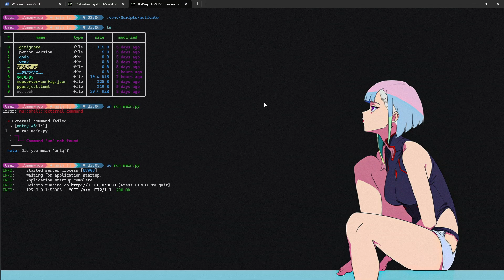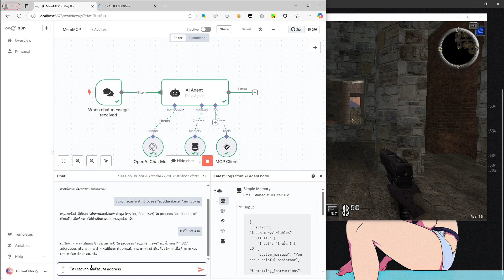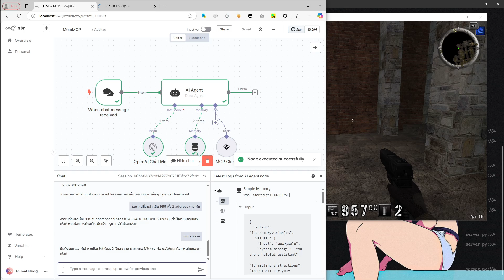Vibe Cheating with n8n workflow (prompt ภาษาไทย)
Stack ในคลิป
n8n + gpt-4o + MemMCP